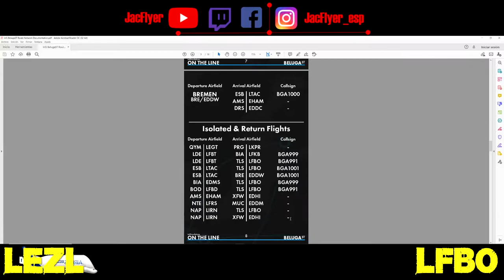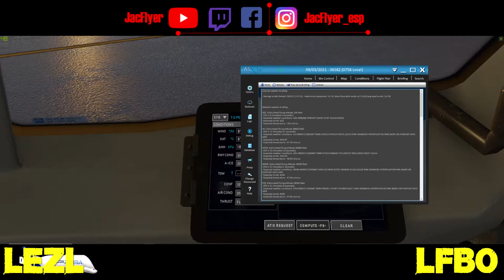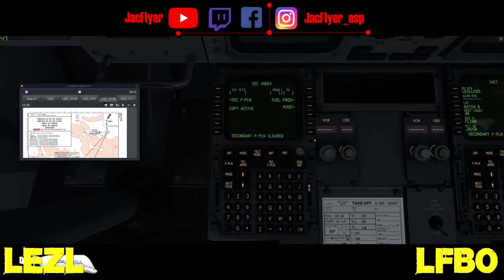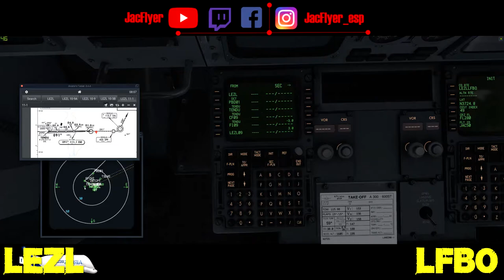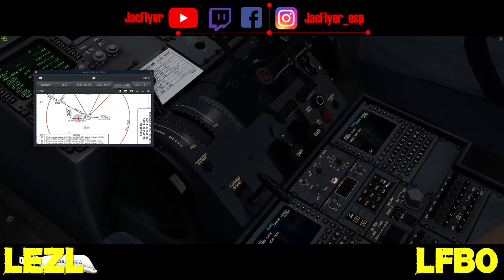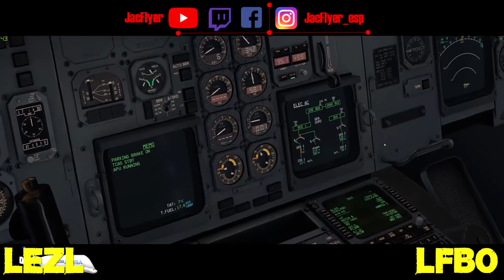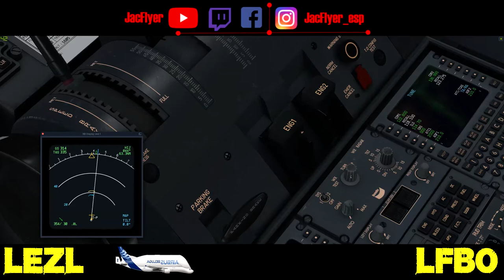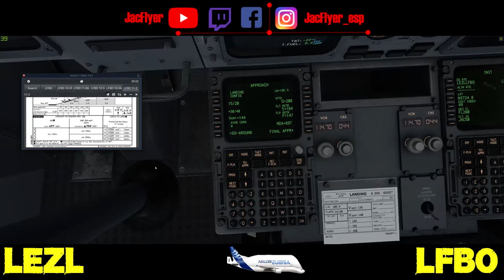LEZL- LFBO | A300 ST BELUGA | X-PLANE 11 | VUELOS REGULARES CON LA BALLENA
Disfrutadlo!!!

Se feliz!!!

Mi equipo:

- 32gb RAM G.Skill Ripjaws V Red DDR4 2400 PC4-19200 CL15
- 2 Monitores 29" y 27"
- Placa Gigabyte Z490M GAMING X
- Refrigeración be quiet! Dark Rock Pro 4

Periféricos:

- Hotas Warthog
- Honeycomb Yoke. Alpha flight controls.
- Volante Logitech Driving Force GT.
- TrackHat.